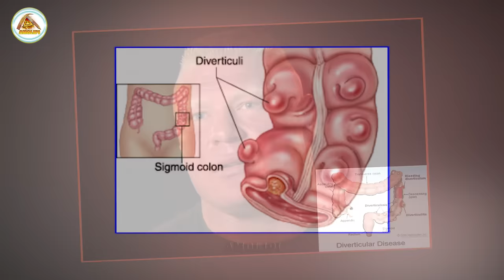Brock Lesnar's Lifestyle, Net worth, Family, House, Car ★ 2022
Brock Edward Lesnar is an American professional wrestler and former mixed martial artist, amateur wrestler, and professional football player who holds both American and Canadian citizenship. He was born on July 12, 1977 in Webster, South Dakota, U.S. and is currently signed to WWE. Regarded as one of the greatest professional wrestlers and mixed martial artists of all time, he is the only person to hold all of the primary heavyweight championships in WWE, UFC, NJPW, and the NCAA.